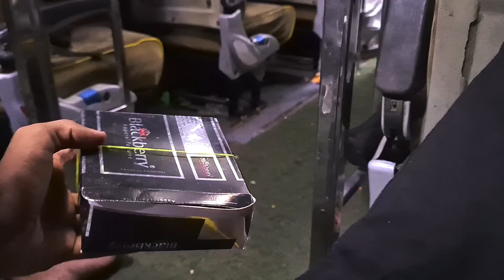Dost ki shadi mai dosto kai sath milkar kiya khub enjoy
Love marriage wedding
Love marriage couple
Love marriage shadi
Love marriage couple
Love marriage couple shadi
Love marriage couple vlog
Weeding vlog
New marriage couple
New couple marriage
Bihar Weeding vedio
Muslim shadi
Muslim marriage
Muslim shadi ka vedio
Muslim marriage bihar
Muslim ki shadi
Muslim love marriage
Love marriage story
Love marriage couple story
Muslim love marriage
Muslim marriage couple
jharkhand
Muslim Weeding song
Weeding song
Muslim Barat
Barat ka vedio
muslim ka barat
indian muslim Weeding
indian muslim weeding
jharkhand muslim ki shadi
islam mai kitna shadi hai
jharkhand vlogs
Hello
 I am shahnawaz akhtar from patna Bihar .I can upload alternate video on my YouTube channel